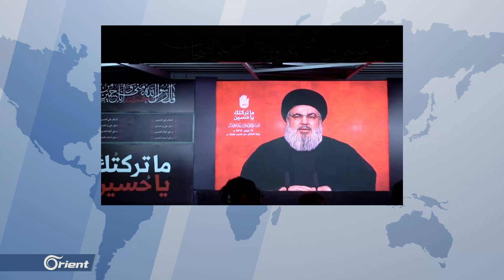الأرجنتين تدرج حزب الله كمنظمة إرهابية وتجمد أصوله المالية - سوريا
أعلنت السلطات الأرجنتينية عن تصنيف حزب الله كجماعة إرهابية وتجميد أصول الجماعة اللبنانية، التي تلقي عليها باللوم في هجومين على أراضيها
تقرير: قصي أسعد